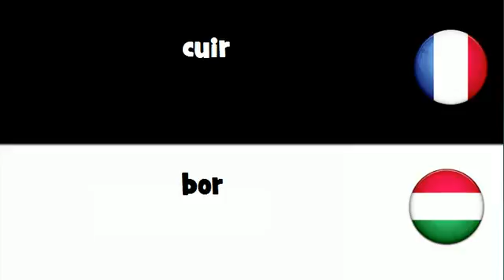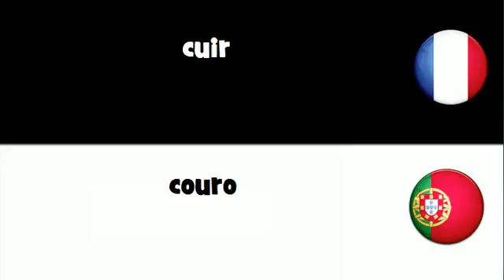Dites le en 20 langues # cuir